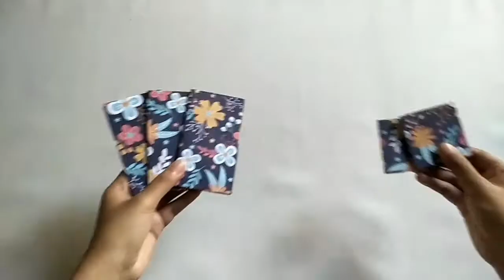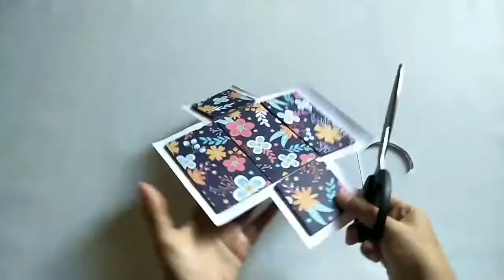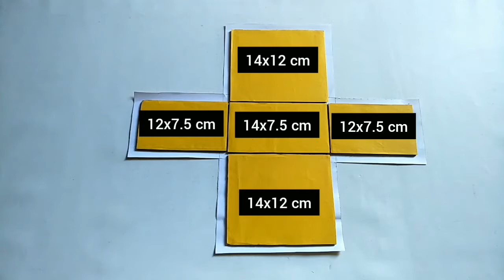DIY Makeup Organizer | Cara Membuat Tempat Makeup Dari Kardus Bekas | Makeup Storage From Cardboard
Bahan - bahan
Kardus
Kertas
Gunting
Lem tembak